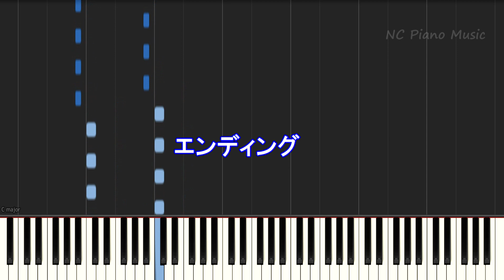【カラオケガイドなし】ホメチギリスト / ジャニーズWEST【歌詞付きフル full 一本指&両手ピアノ】